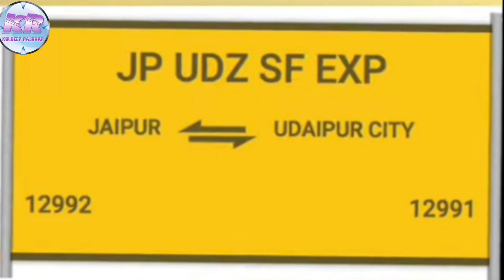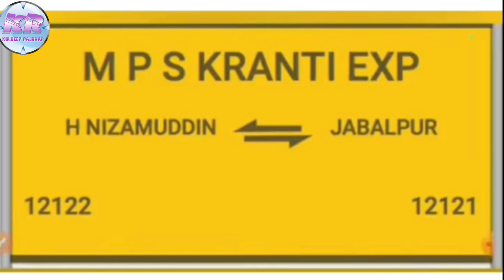IRCTC || 25 अगस्त से बिना रिजर्वेशन वाली 05 ट्रेनें कहां से कहां तक चलेंगी❓|| Indian Railway Irctc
Hi Friends!!!
This time presenting new video.

IRCTC || 25 अगस्त से बिना रिजर्वेशन वाली 05 ट्रेनें कहां से कहां तक चलेंगी❓|| Indian Railway

Keep Learning
Keep Loving
Keep Supporting

Thank You So Much.